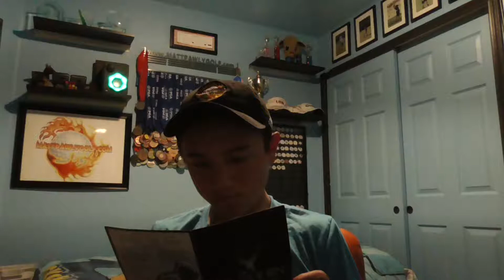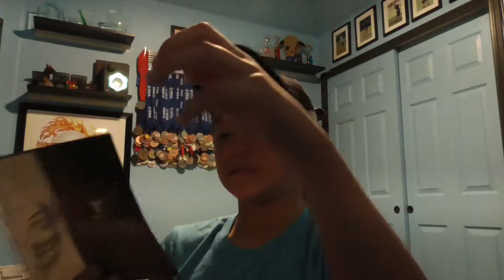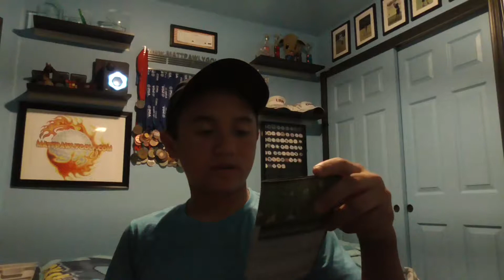Tournament Journal STPGA Junior Tour Silverhorn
Visit MattPawlyGolf.com For tons more content, pictures, calendars and videos.